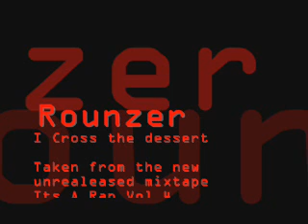Rounzer - I Cross The Dessert - Tham Productions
Rounzer The Artist - Tune taken from the new mixtape not out yet caled - Its A Rap Vol 4

Rounzer Wdr The Best Grime SBTV Hood Celebrity SMS Mitcham Heath